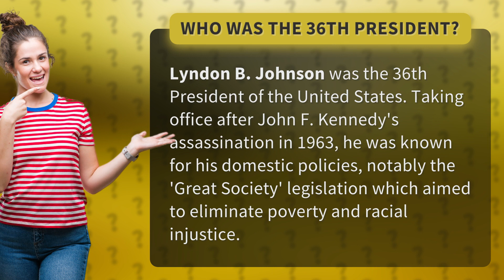Who was the 36th President?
Lyndon B. Johnson: The 36th President of the United States • Lyndon B. Johnson: 36th President • Discover the impactful presidency of Lyndon B. Johnson, the 36th President of the United States, who championed the 'Great Society' legislation to combat poverty and racial injustice.